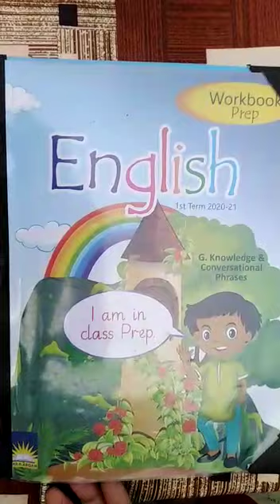Class Prep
English work book part 1